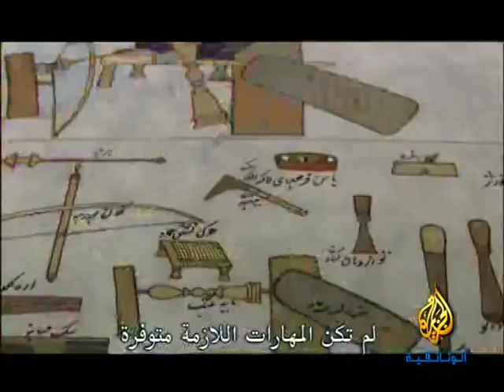Minbar of Saladin part 1 - English w/ Arabic subtitles